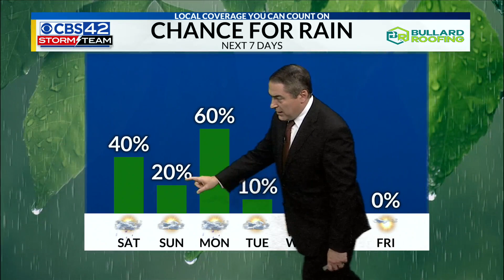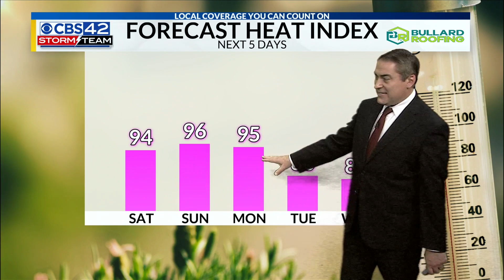May 24th CBS42 News @ 10pm Weather Update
Chief Meteorologist Dave Nussbaum says we will have scattered strong to possibly severe storms on Saturday. We will dry out and heat up on Sunday. Then a cold front will bring us some strong storms on Monday, but it becomes less humid on Tuesday.